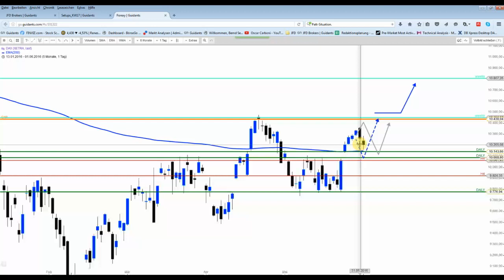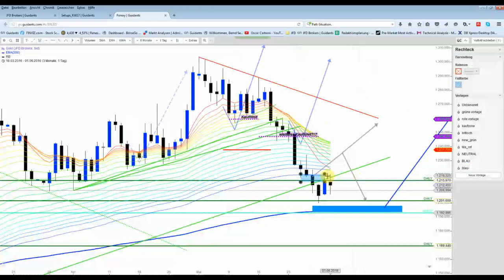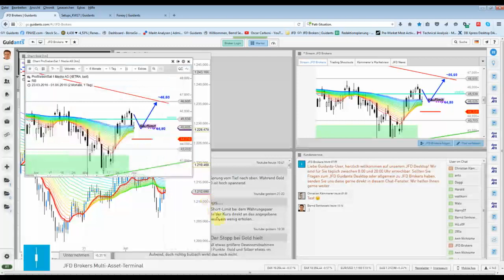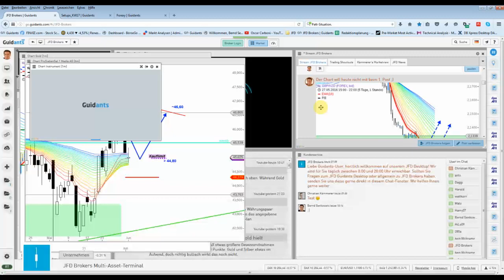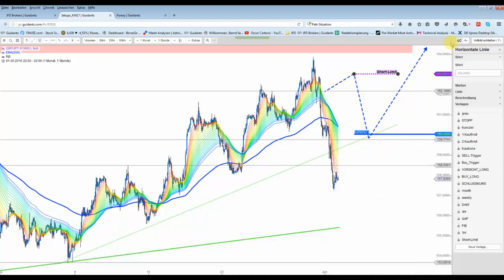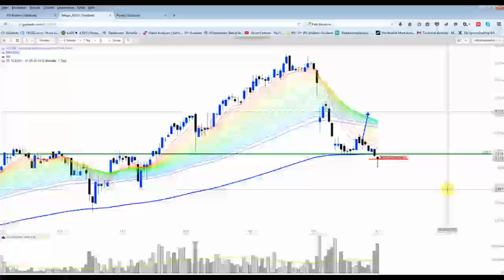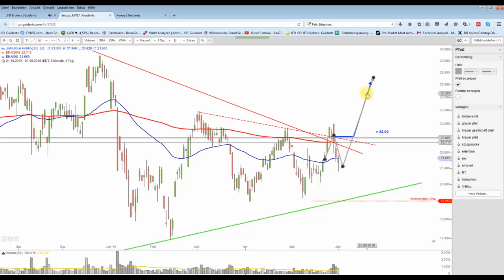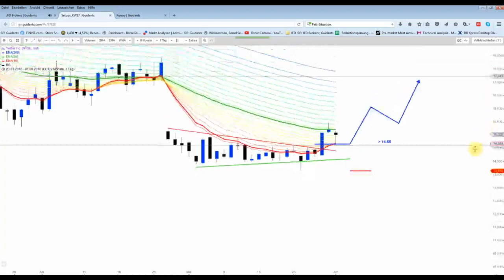DAX- Im prognostiziertem Fenster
Der deutsche Aktienindex verhält sin in etwa so, wie es am Wochenende eingezeichnet worden ist.  Im Forex Bereich gab es volatile Bewegungen. Gold konnte kein bullisches Zeichen setzen.